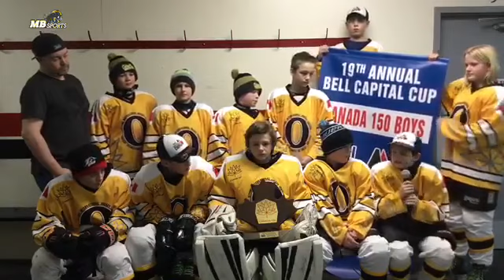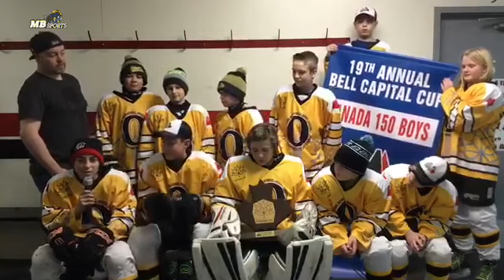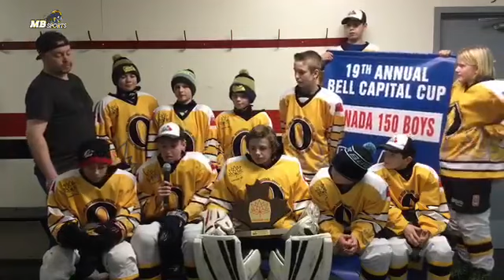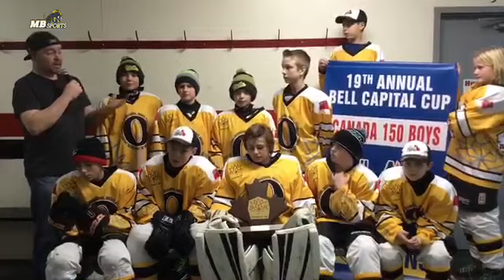Red River Wild - Hockey on the Hill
Theo M Tutkaluk sat down tonight Jan 23 with the Red River Wild - Hockey on the Hill team to discuss their experience in Ottawa